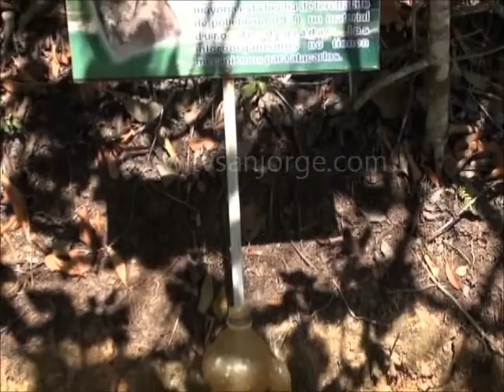Relleno sanitario cumple cinco años de funcionamiento